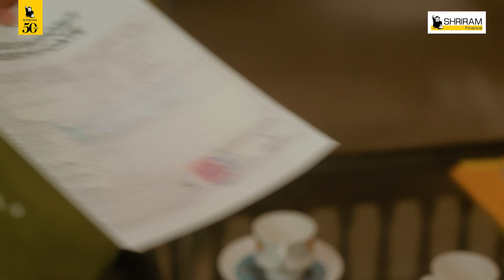तुमचे भविष्य सुरक्षित करा | गुंतवणूक | Renew Your Life & FD | Marathi | Shriram Unnati Fixed Deposit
Shriram Unnati Fixed Deposit सह तुमच्या बचतीचा जास्तीत जास्त फायदा घ्या आणि तुमचे भविष्य सुरक्षित करा

उच्च व्याज आणि स्थिर उत्पन्नासह, तुमचे भविष्य सुरक्षित आहे हे जाणून तुम्हाला नक्कीच मनःशांती मिळेल.
आता गुंतवणूक करा आणि तुमच्या मुदत ठेवीचे नूतनीकरण करत रहा.
9.10%* p.a. पर्यंत व्याज मिळवा (ज्येष्ठ नागरिकांसाठी 0.50% आणि महिला ठेवीदारांसाठी 0.10% सह)

“With regards to deposit taking activity of Shriram Finance Limited (’SFL’), Viewers may refer to detailed information and T&C provided in our application form available

The Company is having a valid Certificate of Registration dated 31st January 2023 issued by the Bank under section 45-IA of the RBI Act. However, the Reserve Bank of India does not accept any responsibility or guarantee about the present position as to the financial soundness of the company or for the correctness of any of the statements or representations made or opinions expressed by the company and for repayment of deposits/discharge of the liabilities by the company."

Why invest in Shriram Unnati Fixed Deposit?

- Get returns up to 9.10% p.a.*   (inclusive of 0.50% interest for Senior Citizens and 0.10% for Women Depositors)
- Rated "[ICRA]AA+ (Stable)" by ICRA and "IND AA+/Stable" by India Ratings and Research
- Minimum deposit amount of just ₹5,000/-
- Flexible investment options from 12 to 60 months
- Flexible interest payout options, i.e., monthly, quarterly, half-yearly, yearly or at maturity.
- Assured and guaranteed returns

With regards to deposit taking activity of Shriram Finance Limited (’SFL’), Viewers may refer to detailed information and T&C provided in our application form available Shriram Finance is RBI registered entity permitted to accept fixed deposits, but RBI doesn’t guarantee Fixed deposits repayment.